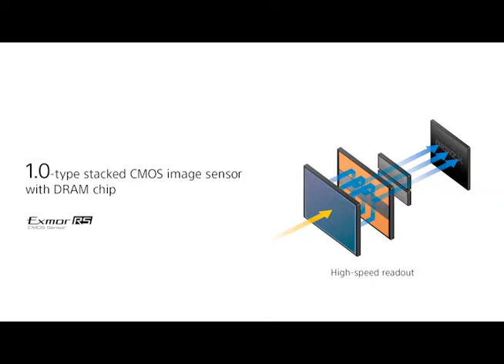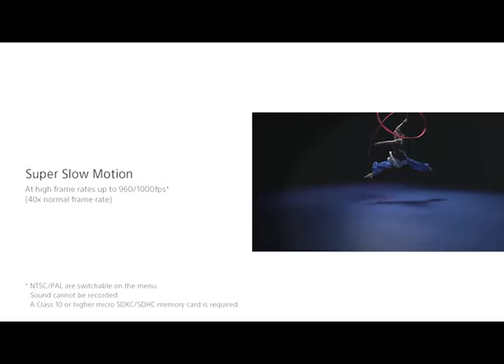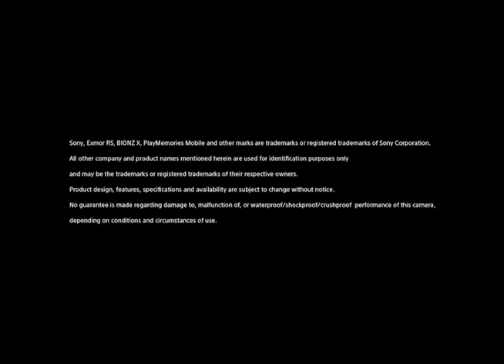Sony | Cyber-shot | RX0 - Product feature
RX0 is a new model in the RX series that allows all with creative imagination to shoot with more freedom at every opportunity. High technology for high-quality imaging inherited from the RX series is packed into the uniquely solid, rigid, compact body. RX0 features 1.0-type stacked CMOS image sensor with DRAM chip and a wide-angle ZEISS® T* 24mm (35mm equivalent) lens. It is waterproof down to 10 meters, shockproof from heights up to 2.0 meters, and crushproof of 200kgf/2000N. Thanks to its sensor's high-speed data readout, RX0 has many creative features including super slow motion and anti-distortion shutter of up to 1/32000 sec. Miniature dimensions and all-around versatility maximise creators’ freedom to take and use RX0 anywhere in creative ways. Multi-camera shooting is made easy by its multi-camera control function.